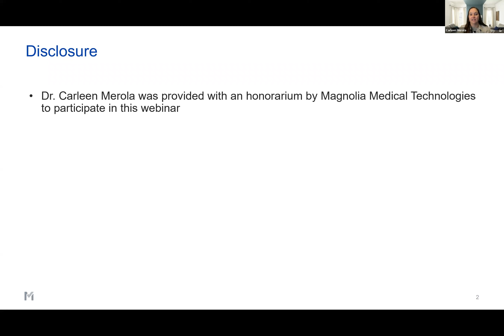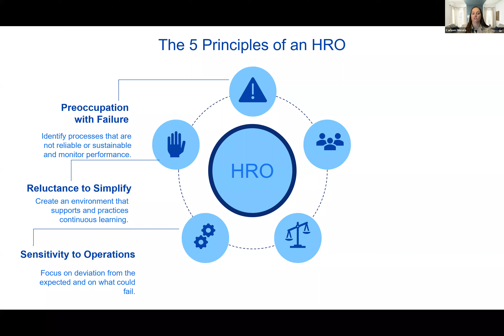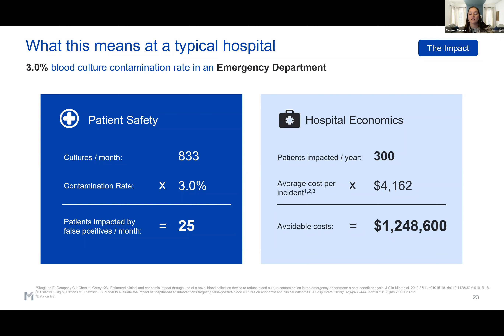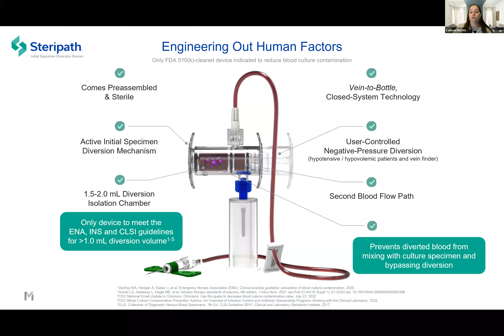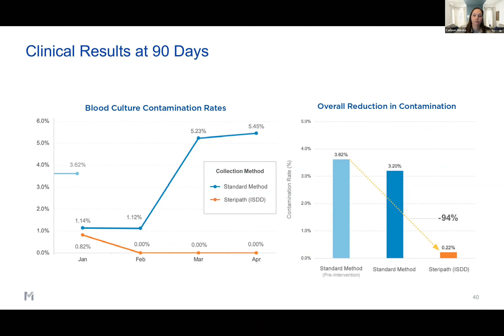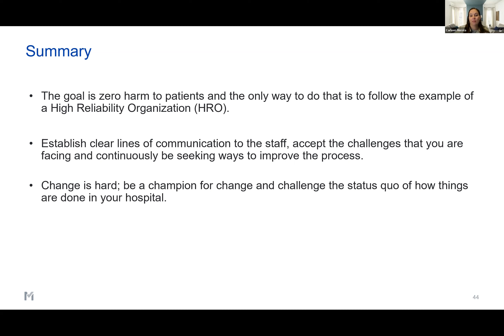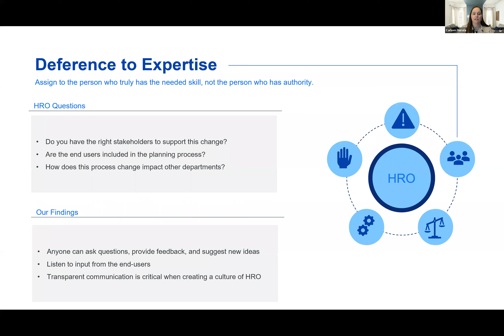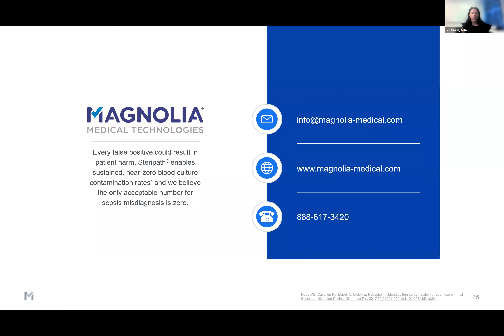Sponsored Webinar: Challenging the Status Quo for Improved Patient Outcomes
Blood cultures are the gold standard test for the diagnosis of blood stream infections (BSI), including sepsis. However, false-positive results due to blood culture contamination can affect the test accuracy, resulting in unnecessary and prolonged antibiotic treatments for patients and extended hospital stays.

The Clinical and Laboratory Standards Institute (CLSI) benchmark for blood culture contamination is 3%; however, in 2022, CLSI established a 1% goal with best practices for contamination rate. Several studies have proven that education on best practice techniques alone won’t achieve and sustain this new goal and the question remains – how does a hospital collectively come together to challenge the status quo for improved patient care quality and outcomes?

View this webinar to hear how this was accomplished at a community-based hospital that championed change and achieved a 94% reduction in blood culture contamination rates within 90 days. Learn about the identified tactics for success following the principles of a high reliability organization (HRO) and using an evidence-based technology, the Steripath® Initial Specimen Diversion Device®, and how similar methods may be applied at your hospital.